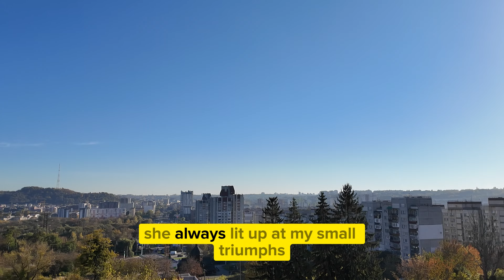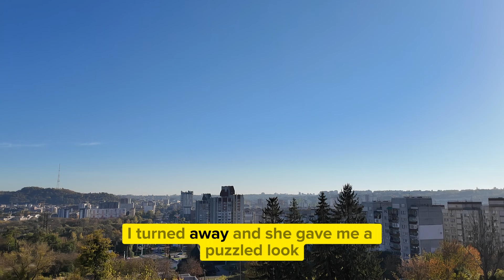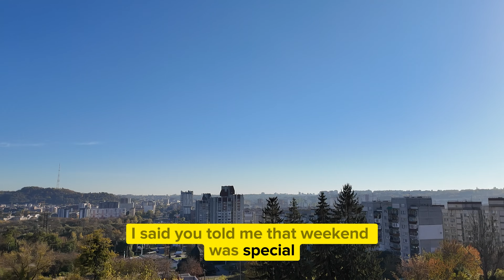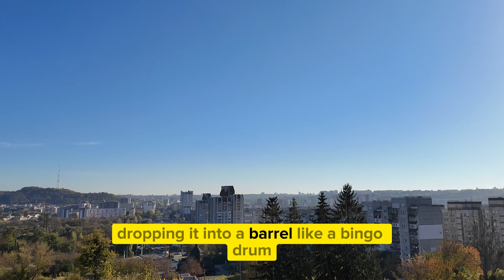I caught my wife & our mailman nakedin our bedroom I was furious & filed fordivorce | Cheating wife